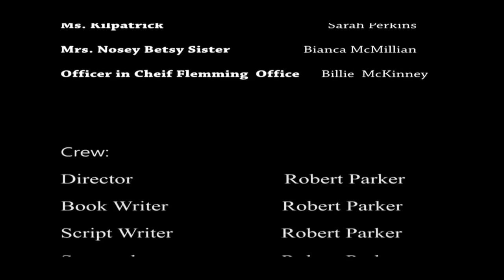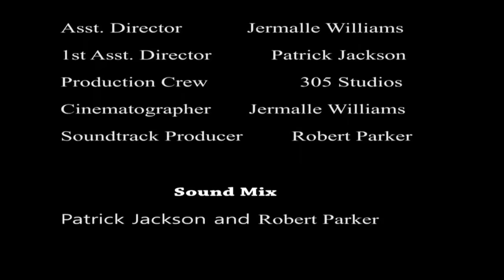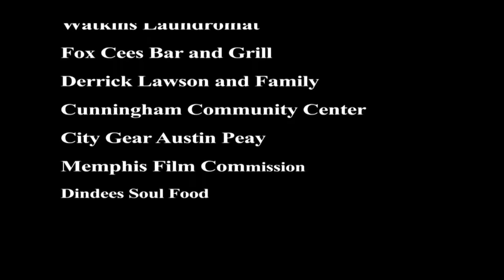Life Can Be Tragic - "A Troubled Mind" - Full Free Maverick Movie!!